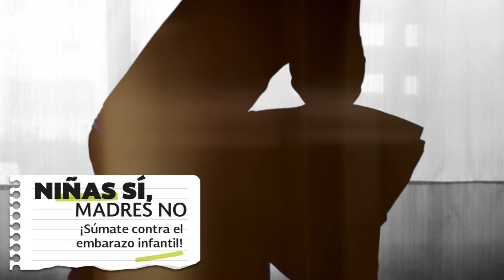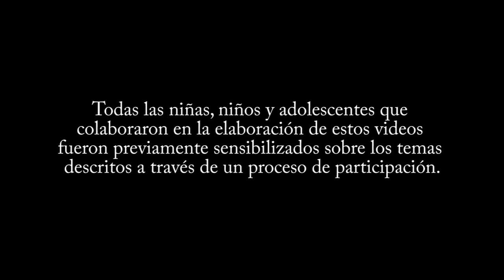Estrategia ATAJOS para prevenir el EMBARAZO INFANTIL Y ADOLESCENTE en México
Un atajo es el camino más corto entre un lugar y otro. ¿Qué pasaría si pudiéramos tener Atajos que nos permitan incidir de manera inmediata en las necesidades que tienen las niñas, niños y adolescentes de nuestro país?

ATAJOS es una estrategia con nueve prioridades que tienen que resolverse para garantizar los derechos de la niñez mexicana; es una serie de caminos, que proporcionarán a los servidores públicos una ruta de acción específica para que éstos identifiquen la problemáticas en su comunidad y busquen a otras instituciones aliadas para atender a éstas desde diferentes enfoques y de forma integral.

Las nueve prioridades que busca atender la Estrategia ATAJOS son:

1. Embarazo infantil y adolescente en México
2. Niñez en riesgo que vive en: basureros, ladrilleras y tiraderos
3. Muerte perinatal
4. Abandono escolar
5. Ampliación de garantía derechos de Niñas, Niños y Adolescentes
6. Desarrollo de la Primera Infancia en México.
7. Contenidos en medios de comunicación sobre y para Niñez y Adolescencia
8. Situación Nutricional de Niñas, Niños y Adolescentes en México
9. Adicciones en Niñas, Niños y Adolescentes en México

ATAJOS ¡Por un camino más hacia la garantía de sus derechos!